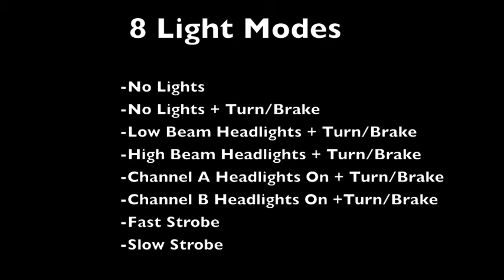Killer Kontroller v2 & LED Lights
This is a demo of the older Killer RC Killer Kontroller v2 - LED light controller. We now have a Killer Kontroller V3 that is basically the same except it has more light modes to choose from.  In this video we used all Killer RC LED Headlights and tail lights. The light controller has 11 different light modes and it can power over 250 LEDs without getting warm. It has two separate headlight outputs and two brake/turn signal outputs. I used KIller RC LED lights and Killer RC 4-way splitter cables.